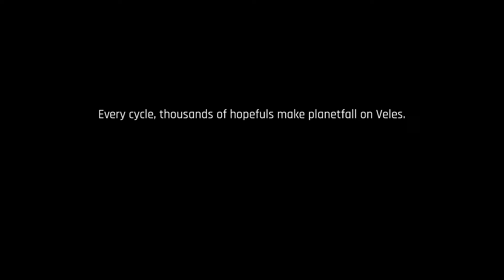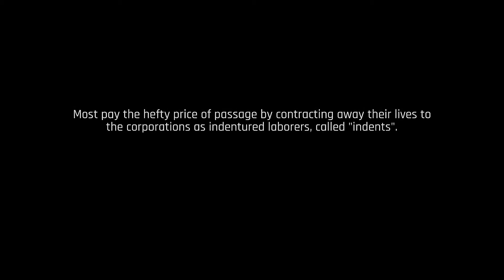The Ascent Part 1 Xbox Series X